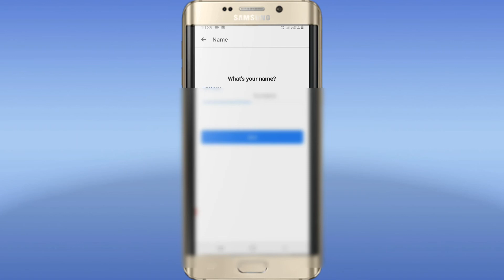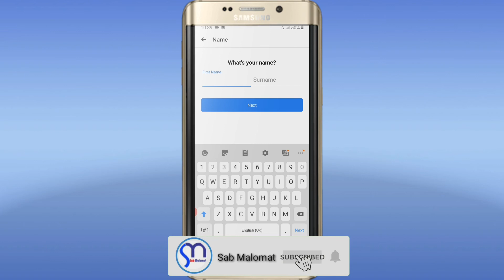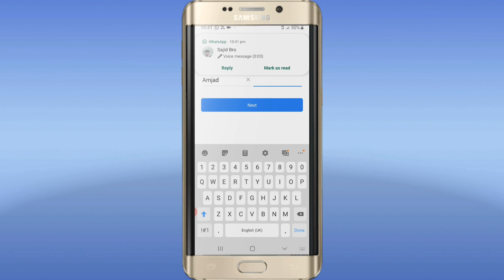Social Media Ke Kisi Bhi Platform Per ID Banane Ke Time Ye Galti Kabhi Mat Karna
Asslam alekum dosto aaj ki is choti video me mene ap logo ko ye bataya he ke aap jab bhi kisi social media ke kisi bhi platform per id banate ho to ek mistake larty ho jo mene aaj ki is video me aap logo ko samjha di he ye galti aap log kabhi na karna MA paas BA pass ye galti karty he aap b delhty honge.